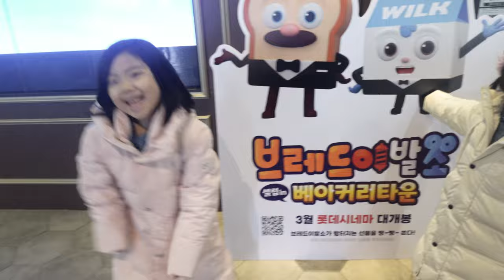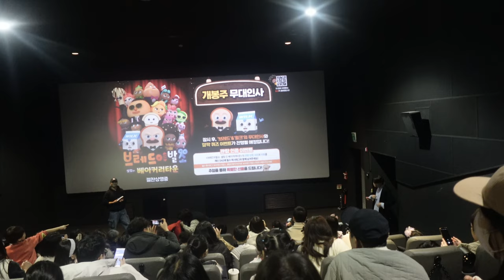대가족의 설날 모습 /청기와타운 가락점 /브레드이발소 극장판 후기 /고양이카페